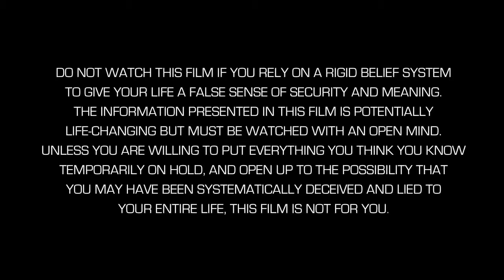George Bush Admits the News are Using Fake Stories mp4